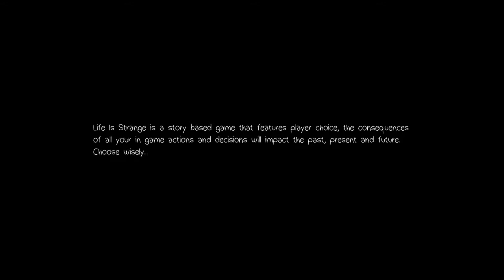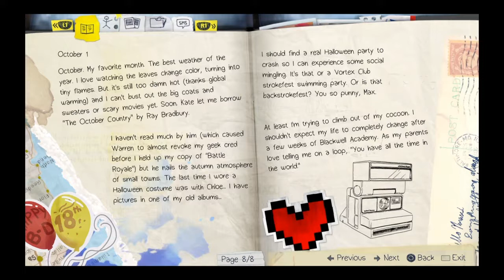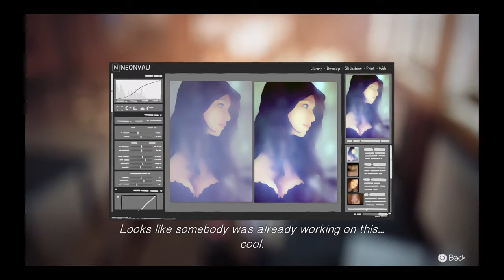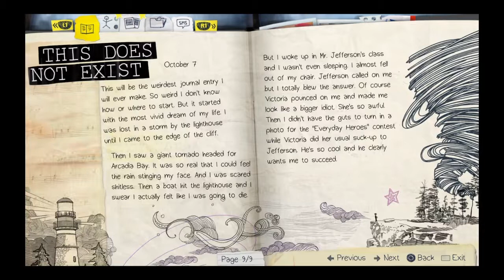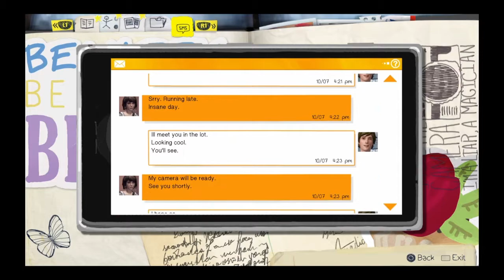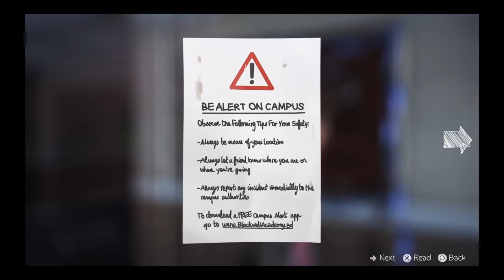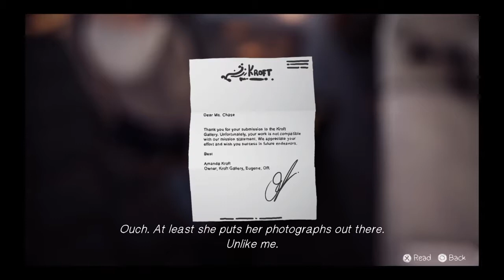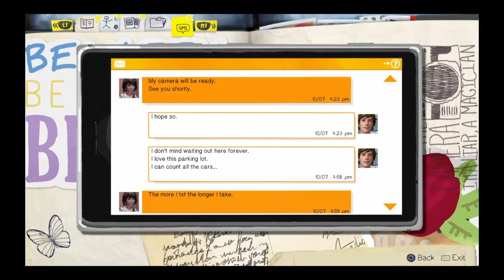Ogulcan Life is Strange part 1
SHAREfactory™